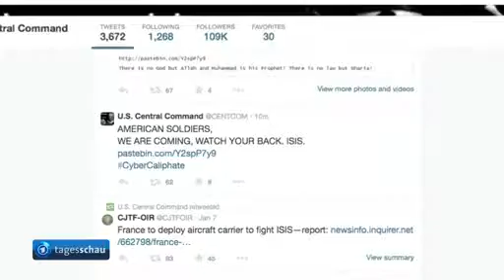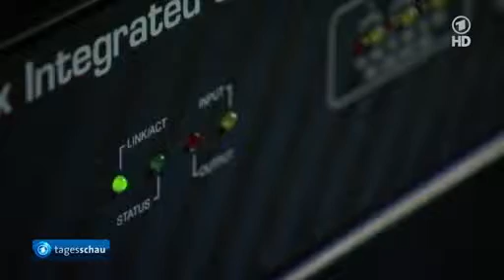Kampf gegen Cyberkriminalität in den USA: Obama stellt Gesetzentwurf vor